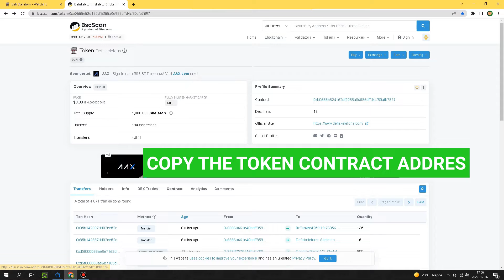How to use Skeleton Watchlist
Tutorial how to use Defiskeletons Watchlist